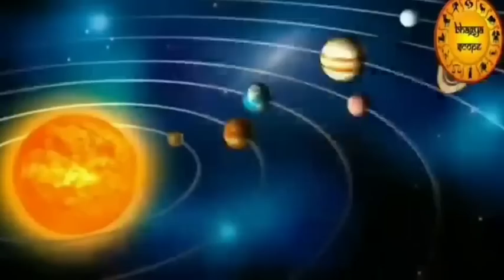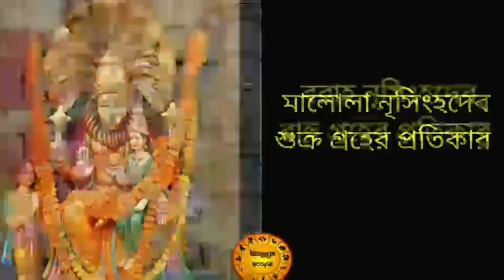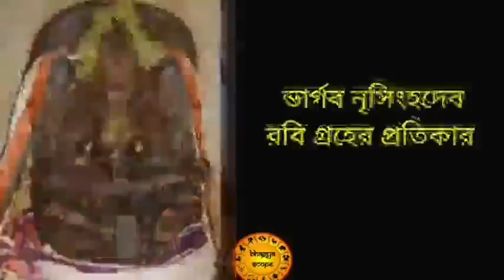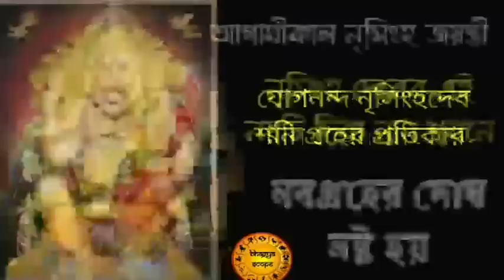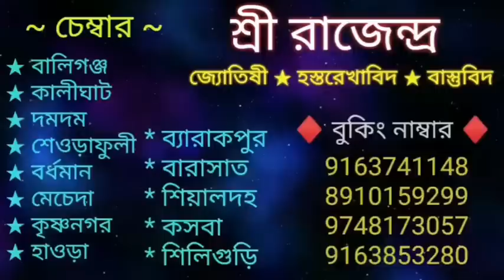আজ নৃসিংহ জয়ন্তীর দিনে নৃসিংহদেবের নয়টি দিব্য নাম লিখে নিজের কাছে রাখুন | জীবন বদলে যাবেই